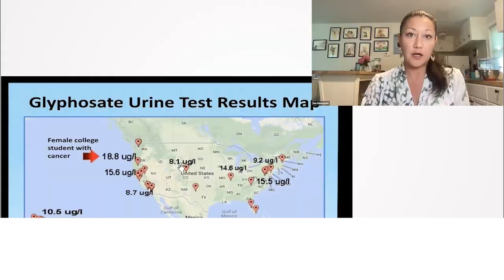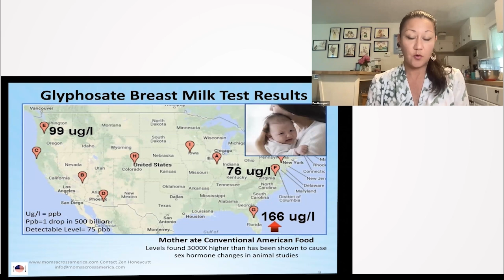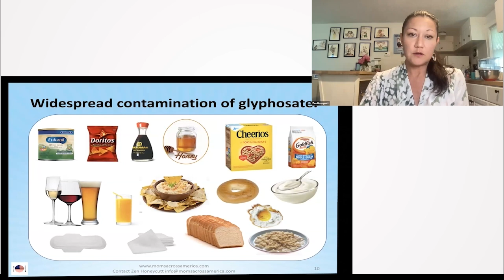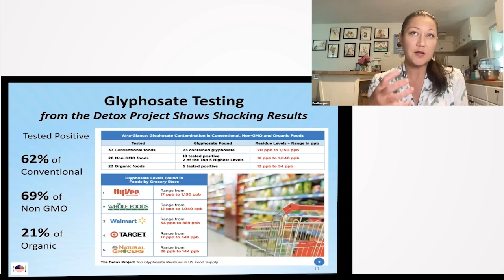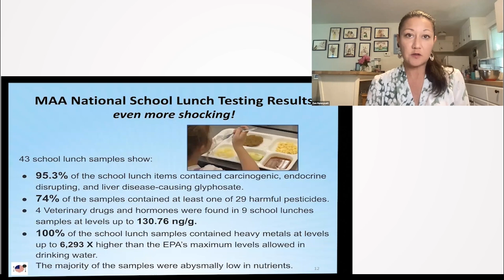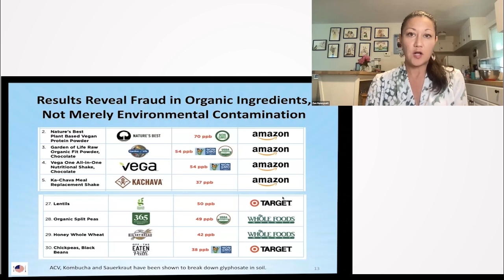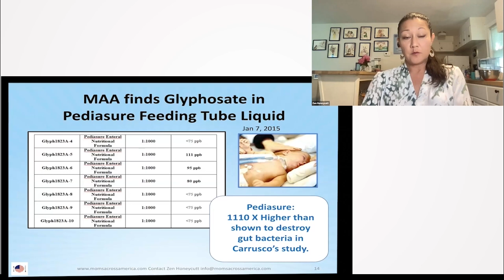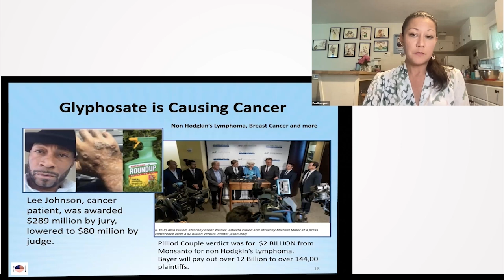Glyphosate Contamination in Food: An Alarm for Health and Wellness - Zen Honeycutt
Zen Honeycutt elucidates the alarming prevalence of glyphosate, a harmful chemical, in various food products and its detrimental impact on human health. Emphasizing the importance of organic eating, Honeycutt underscores the link between the consumption of glyphosate-contaminated food and significant health issues, including disruptions in the endocrine system and potential connections to cancer. She urges individuals to be vigilant about their food choices and to opt for organic, unprocessed foods to safeguard their health.

00:00 Glyphosate in Various Food Products and Consumer Goods
02:33 Comparison of Glyphosate Levels in Different Food Categories
03:37 Glyphosate Contamination in Protein Powders
05:34 Glyphosate in School Lunches and its Impact
08:12 Glyphosate Contamination in Various Products and its Legal Implications
13:15 Discussion on a Legal Verdict Concerning Roundup